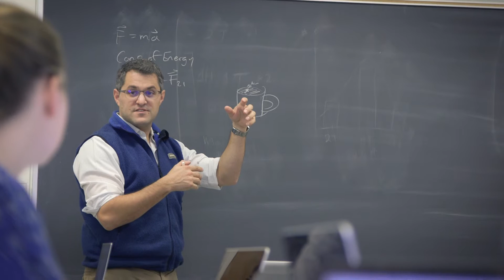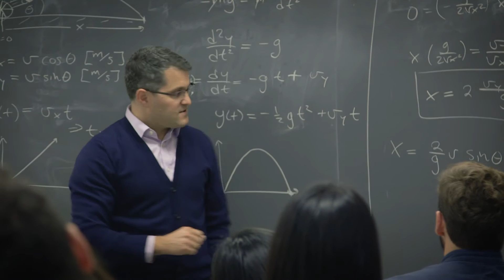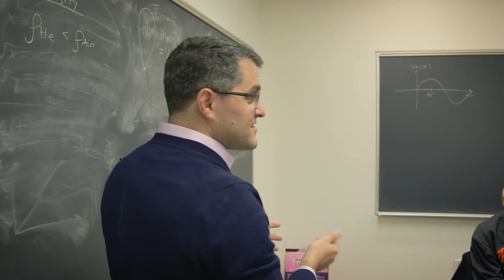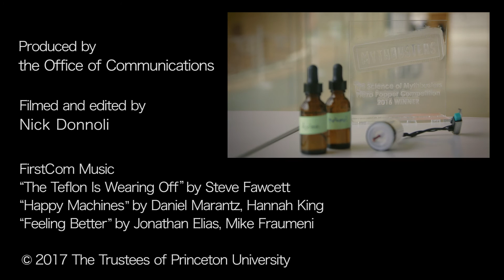‘The Science of Mythbusters’: A freshman seminar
Professor Joshua Shaevitz's freshman seminar, "The Science of Mythbusters," focuses on the ways in which scientists approach real-world problems using the scientific method. Students learn about research funding and processes, along with how to evaluate information they encounter in their own lives. (Video by Nick Donnoli, Office of Communications)